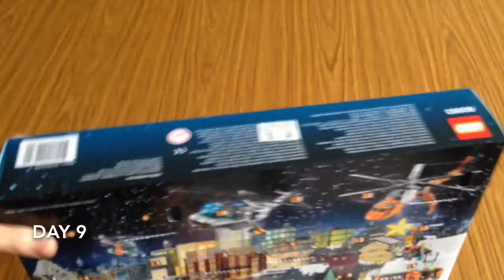【9日目】レゴシティアドベントカレンダー2014 9日目 Lego city Adventcalendar 2014 Day9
レゴシティアドベントカレンダー2014　9日目　Lego city Adventcalendar 2014 Day9
クリスマスまで毎日一つずつ開けていきます。